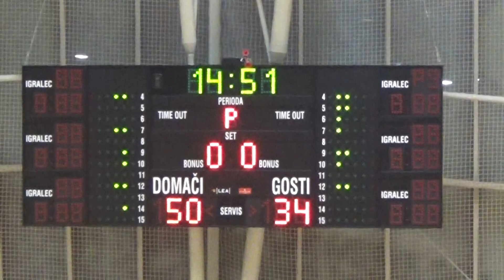Terme O. Podčetrtek : Brinox Medvode - polfinale, 1. tekma - 2. SKL za moške - Sezona 2018/19 - 2/4